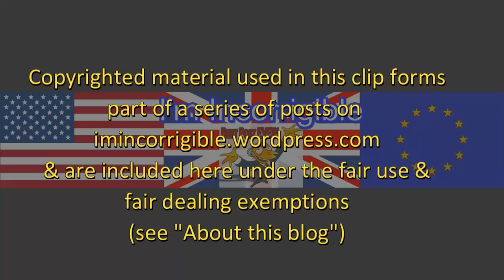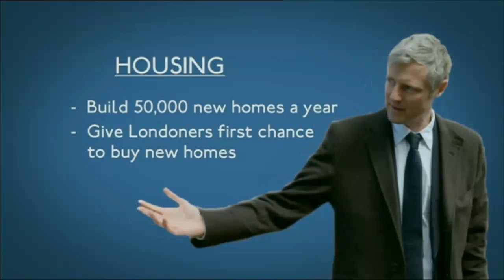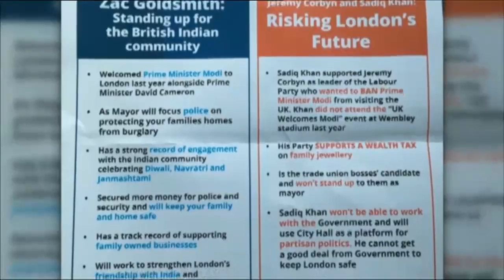Zac Goldsmith multiple pile car crash interview on Sunday Politics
The Sunday Politics 1 May 2016